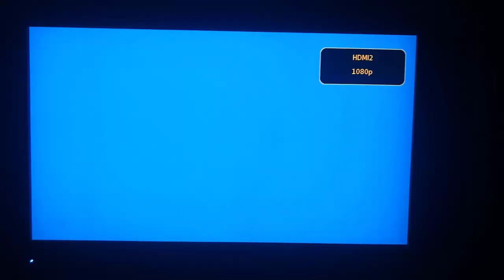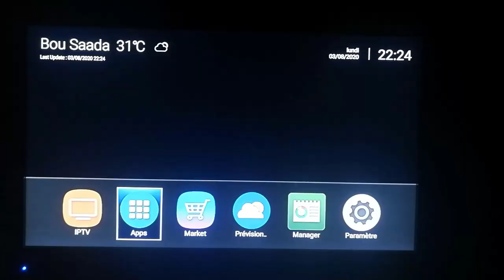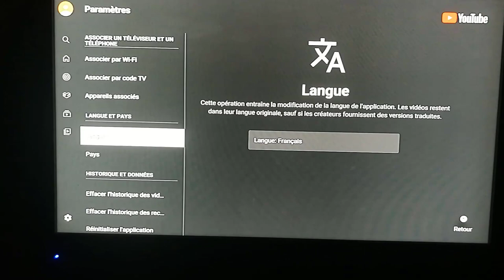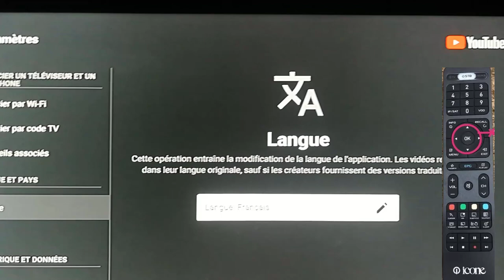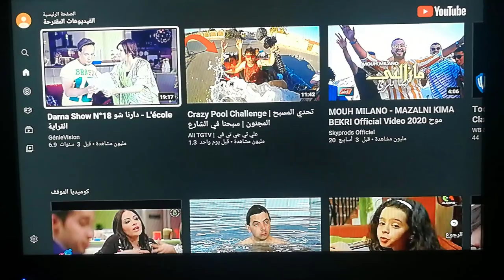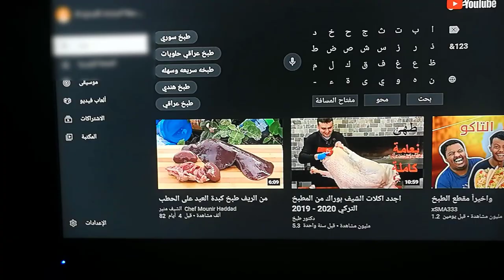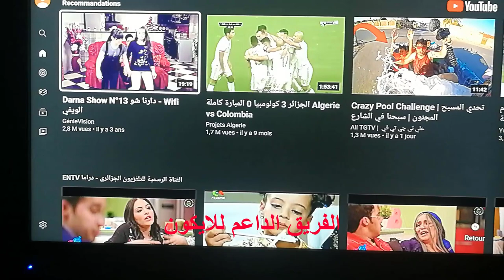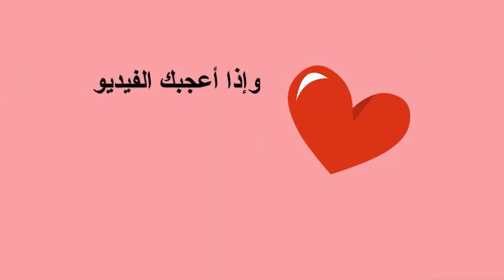ادخال اللغة العربية على اليوتيوب في جهاز الايكون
اقدم لكم في هذا الفيديو شرحا مبسطا لكيفية تغيير اللغة وادخال اللغة العربية على اليوتيوب في جهاز الايكون